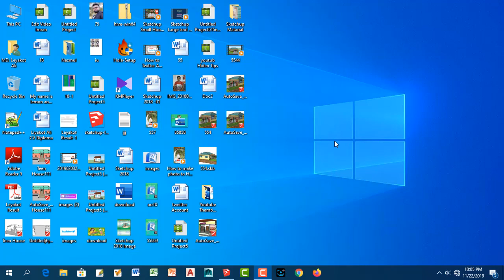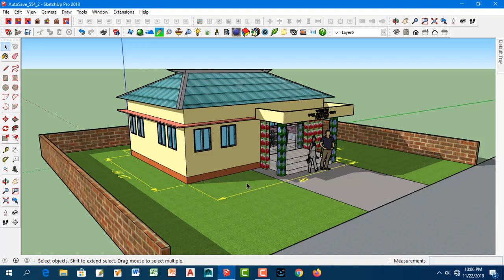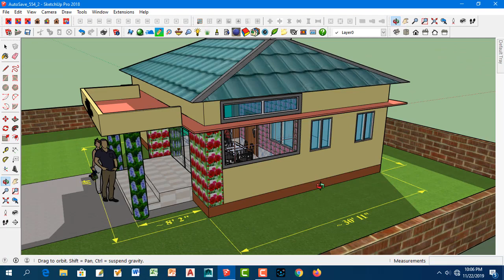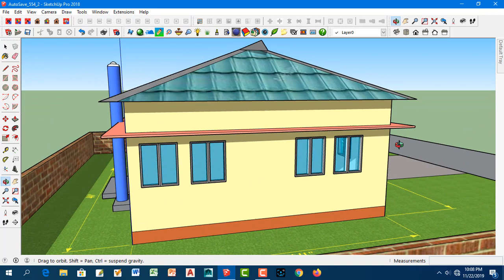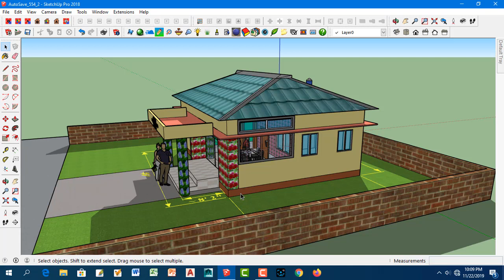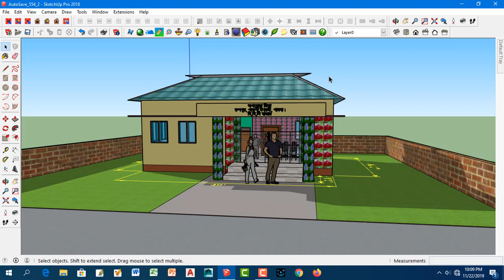tutorial bangla 3dmodeling.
Hi friend's

MD. Leyakot Ali
Civil Engnner
4 lakh takai bari,
6 lakh takai bari,
1 tola barir design,
1 tola house design,
1 tola building design,
1 shotok jaigai bari,
3 bedroom house,
3 bedroom house plan,
3 bedroom house design,
3 bedroom plan,
bulding design,

৩ রুমের বাড়ির নকশা,
পাঁচ রুমের বাড়ির নকশা,
বাড়ির ডিজাইন,
বাড়ির ডিজাইন ছবি,
নতুন বাড়ির ডিজাইন,
বাড়ির ডিজাইন,
বিল্ডিং ডিজাইন,
বাড়ি তৈরির খরচ,
দুই ইউনিট বাড়ির ডিজাইন,
একতলা বাড়ির ডিজাইন,
১ তলা বাড়ির ডিজাইন,
৩ রুমের বাড়ির নকশা,
গ্রামের বাড়ির ডিজাইন ছবি,
বাড়ির ডিজাইন এর ছবি,
একতলা বাড়ির ডিজাইন ছবি,
বাড়ির সামনের ডিজাইন ছবি,
বাড়ির ডিজাইন ও খরচ,
বাড়ির ডিজাইন বই,
দুই ইউনিটের বাড়ির ডিজাইন,
১ শতক জমিতে ৩ রুমের একতলা বাড়ির ডিজাইন,